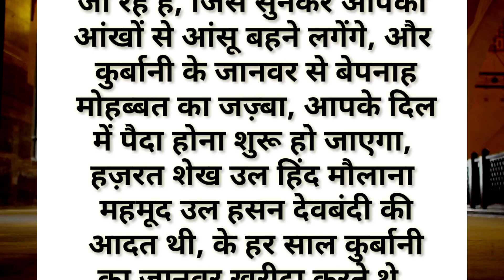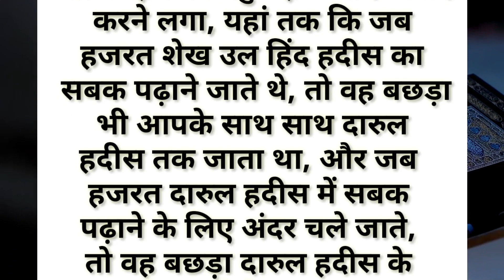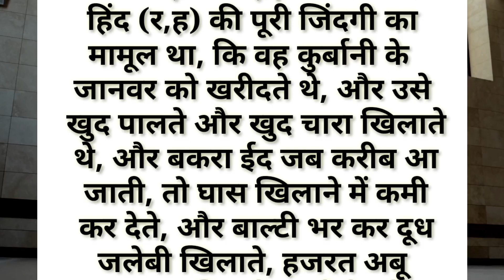क़ुर्बानी के जानवर से मोहब्बत का सच्चा वाक़िया। Qurbani ke janwar se Mohabbat ka Sacha Waqia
1 Qurbani ke janwar se muhabbat ka waqia
2 Qurbani ke janwar se mohabbat karna
3 Hazrat Shaikhul hind ki qurbani ka waqia
4 Qurbani ke janwar se pyar karna

𝐕𝐞𝐝𝐢𝐨 𝐔𝐩𝐥𝐨𝐚𝐝 𝐓𝐢𝐦𝐞  : 👇👇

🔹𝐍𝐢𝐠𝐡𝐭    :     𝟎5:15𝐩𝐦
sorry.. coming soon

𝐇𝐞𝐲 𝐆𝐮𝐲𝐬,

  𝐖𝐞 𝐚𝐫𝐞 𝐜𝐨𝐧𝐬𝐭𝐚𝐧𝐭𝐥𝐲 working hard on making the ( Muzammil 24 ) better and more entertaining for you,.We need your constant support to get going...

𝐂𝐡𝐚𝐧𝐧𝐞𝐥 𝐥𝐢𝐧𝐤: 👇👇
𝗬𝗼𝘂 𝗰𝗮𝗻 𝗳𝗼𝗹𝗹𝗼𝘄 𝗼𝘂𝗿 𝗰𝗵𝗮𝗻𝗻𝗲𝗹 𝗳𝗼𝗿 𝘁𝗵𝗲 𝗳𝗼𝗹𝗹𝗼𝘄𝗶𝗻𝗴: 👇👇

Muzammil 24,
islamic stories,
prophet stories,
islamic lectures,
ramzan,
stories of the prophets,
quran stories,
sachcha waqiya,
सच्चा वाकिया,

Jazakallah